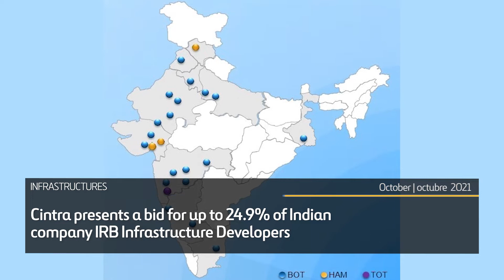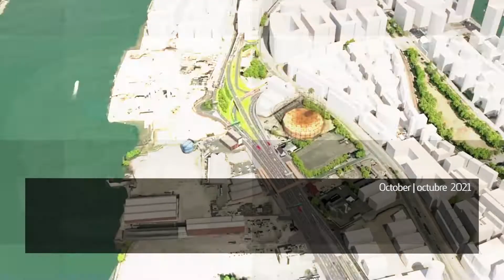Ferrovial News | October / octubre 2021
¡Visita nuestra web para conocer nuestros proyectos!